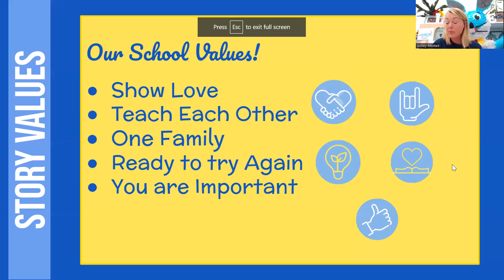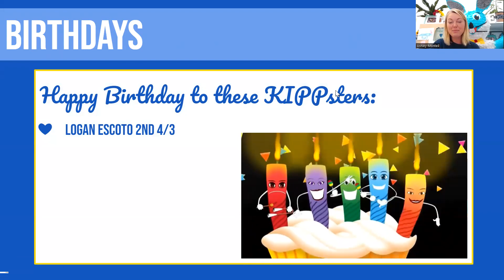JJ 4 3 23